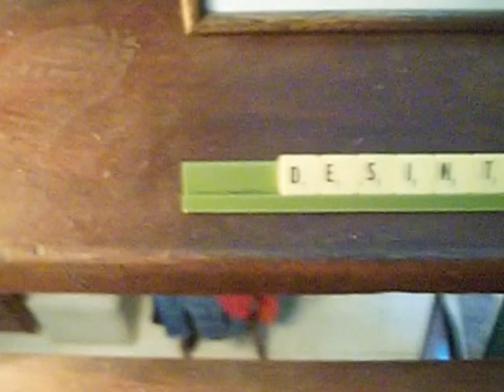Desintegración (versión nueva)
Cuadro realizado con biromes (tinta), papel impreso, collage, sobre papel, autor Horacio G.